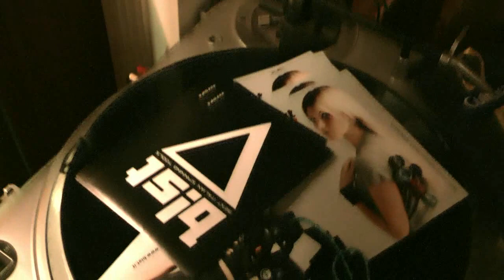BIST meeting in France 27/02/2010